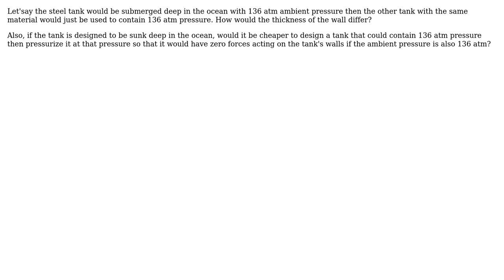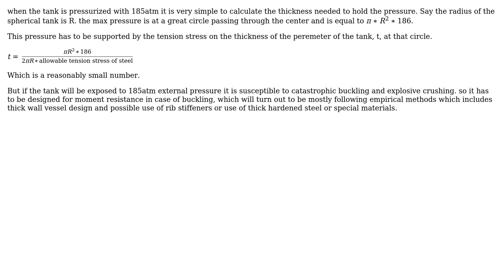What are the design difference of a steel tank that would withstand 136atm inside and 1atm...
Engineering: What are the design difference of a steel tank that would withstand 136atm inside and 1atm ambient compared to 1atm inside and 136atm ambient?

With thanks & praise to God, and with thanks to the many people who have made this project possible! | Content (except music & images) licensed under CC BY-SA | Music | Images & others | With thanks to user TimWescott user kamran user booger king and the Stack Exchange Network Trademarks are property of their respective owners. You are responsible for your own actions.